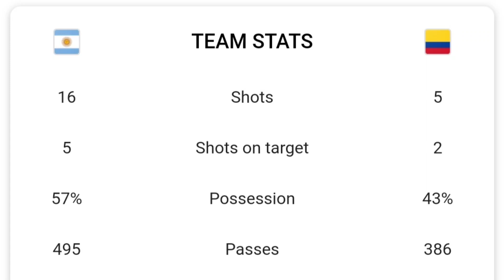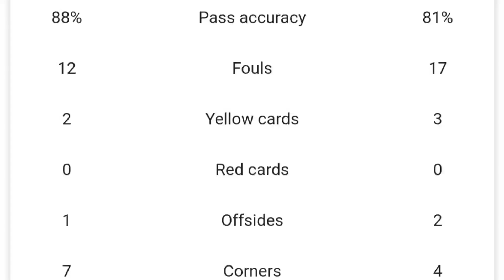Argentina vs Colombia 2022 || টানা ২৯ ম্যাচ অপরাজিত আর্জেন্টিনা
argentina vs colombia#messi#colombia vs argentina#Tk1 Sports BD#BD Tk1 Sports